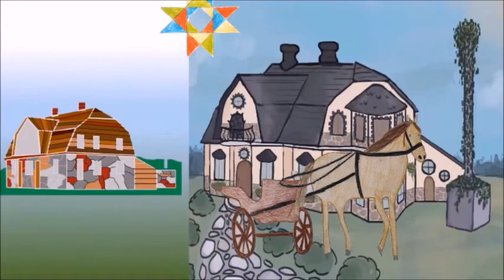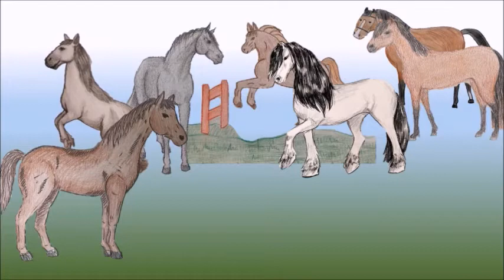Viimne hobu 9. klass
Tabasalu ÜG 9. klassi õpilaste tööd ulaõppes